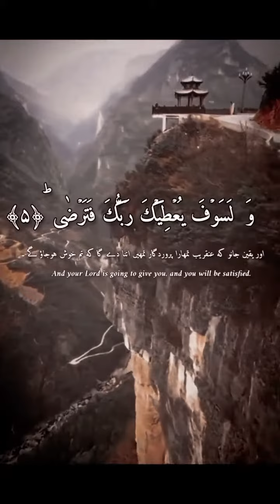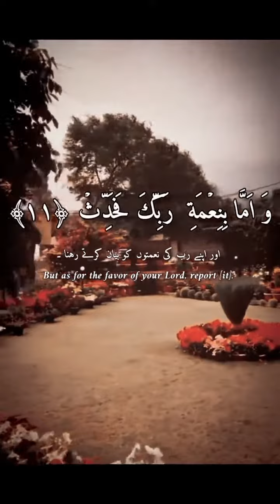Quran translation with Urdu islamic video rozina# everyone